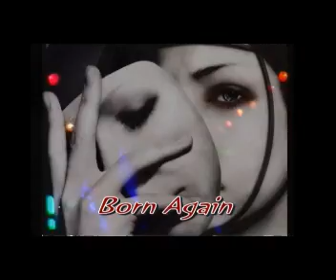Avenza Born Again.wmv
A time and place -  worth remembering. Nice song and lyrics